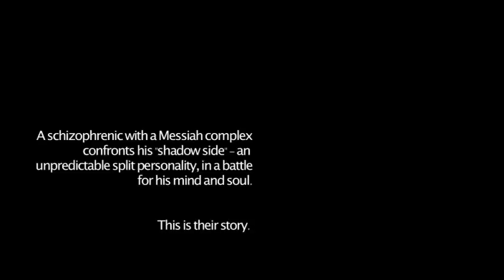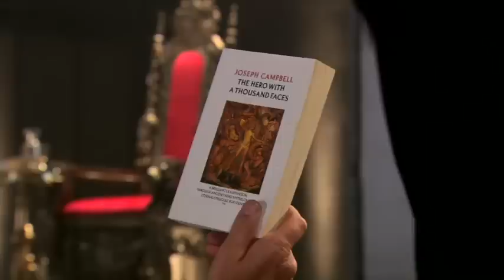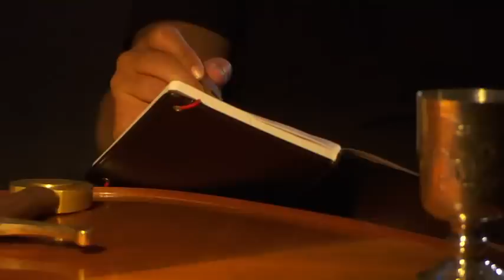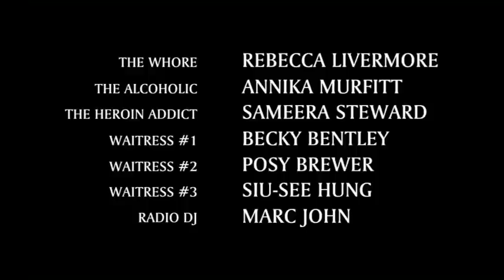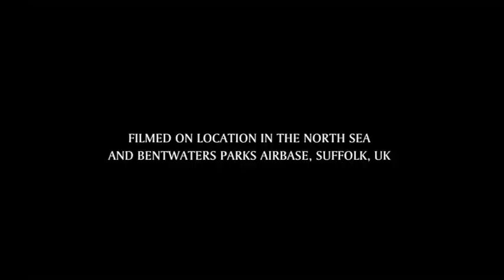Beheading Buddha - Full Movie Free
Inspired by Joseph Campbell and Carl Jung, and featuring their work and insights. From British filmmaker Marc John, featuring Brian Blessed OBE and Jenny Agutter, with a guest contribution by author Philip Pullman CBE.

STORY OUTLINE

A mysterious aristocrat sails around the world for seven years looking for the meaning of life and spiritual enlightenment. Suddenly he discovers the answer. Or has he just cracked up?
He then returns, inspired to perform a provocative one-man show in front of a live audience, where he proceeds to confront his inner shadow in what appears to be a schizophrenic meltdown, whilst delivering a raucous, unconventional  New Age / Self-Help style lecture. Forget New Age. This is post-New Age.
Filmed across the North Sea and in Suffolk, England, comes a daring, original and highly experimental feature film for people who think deep with a broad mind.

Upon returning from his voyage of self-discovery, our hero buys an abandoned military airfield and converts its biggest hangar into a surreal theatre space and proceeds to stage his outrageous but impassioned one-man show to a live audience, during which he confronts his dark side, culminating with the ritualistic slaying of his previously cherished symbol of salvation - the Buddha himself.
Why does he want to behead Buddha? What is the symbolism and meaning behind such an act? All becomes clear as the story and audacious live performance unfolds.
The one-man show performance scenes were filmed in front of a real live audience, whose reactions, laughter, fascination and shock were all totally genuine. A real aircraft hangar was converted into a unique performance space and a luxurious private yacht was commissioned for scenes filmed across the North Sea.
Original, thought provoking. utterly irreverent but totally honest, Beheading Buddha is not your average pop culture escapism.

Writer, Producer, Director: Marc John